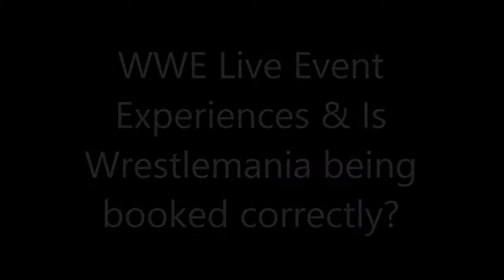WWE Live Experiences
An excellent opinion piece on WWE Live events and Wrestlemania Booking. Just my humble opinion.